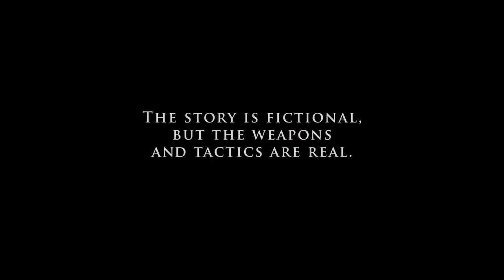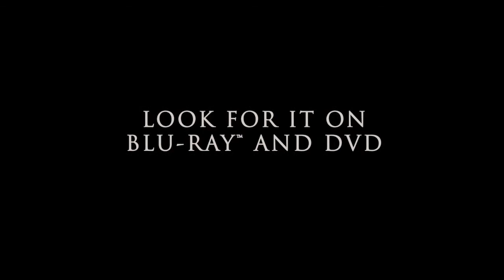Act Of Valor 2012 Movie Trailer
Director: Mike Mouse McCoy
Cast: Roselyn Sanchez, Alex Veadov, Jason Cottle, Nestor Serrano
Release Date: 2/24/2012
Studio: Twentieth Century Fox Home Entertainment
Rating: R